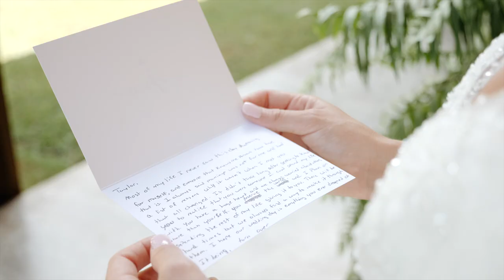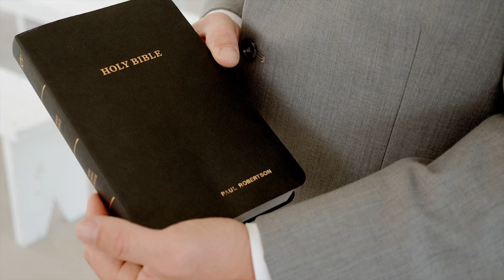The Best First Look Ever! GROOM CRIES! | The Farm Wedding Video | Tuscaloosa, Alabama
Get your tissue boxes ready! Taylor and Paul’s wedding was full of happy tears.

I have had the honor to serve so many sweet couples from our old Demopolis community. It was a treat to share hugs with our Demopolis friends during this wedding day.

Taylor messaged Paul on Facebook and the rest is history! I asked Taylor to share her proposal story. She said, "We redid our first date, which was dinner at the cheesecake factory and then Christmas light show in Birmingham. He knows how much I love Christmas and Christmas lights! So as we were driving through looking at all the lights, this random man comes to our truck and asked if he could take our pic for their business, I was clueless right until that moment, then he did it in front of a light that was a princess kissing a frog that turned into a prince! It was perfect!!!”

A few more questions I asked the couple.
What’s a one-word description of each other and your relationship?
“There is no one word to describe us and our relationship. We are far from perfect, but we are somehow are perfect for each other and make it through this crazy life!”
What do you love most about your relationship?
"That there is never a dull moment, and if we are mad at one another it never last long! I also love that we seem to balance each other and grow closer together daily. Even every little argument seems to make us learn the other a little more and our bond just continues to grow. I have always prayed for a love like this, and God knew exactly who and what I needed."

Your of a perfect date?
"Sitting at home in our comfy clothes, grilling and cooking together and just getting to talk about life and things going on. We get so busy day to day and don't always have time for small talk.”

How do you like to spend time together?
Hanging out with our "framily" and making memories! We love to travel and see new things!

Thank you, Taylor and Paul, for a day with so many wonderful memories. I admit I had a tissue box nearby while editing your film. I truly can’t wait to see what God has in store for you next! Your passion for each other and for those around you is a gift. Many blessings and happiness to the newlyweds!
Jill
The Farm, Tuscaloosa, Alabama Wedding Video by Magnolia Tree Media
“Beautiful”, by Joshua Nichols, licensed through Soundstripe
“Desire”, by Brent Wood, licensed through Soundstripe

Main Gear: GH5, Voigtlander and Olympus Lenses, Tascam DR-10L, Zhiyun Crane 2, Bolt LEDs